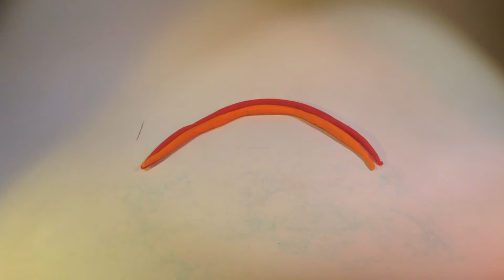POWERGIRLS 19 MAI VIDEO